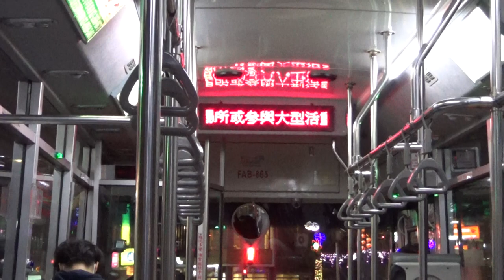|安哥生活日誌| [新店客運] 綠6 FAB-865 往美之城 檳榔路~潭之鄉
拍攝日期: 2021年1月29日
拍攝路線: 新店客運 綠6
車號: FAB-865
往美之城

English Description
Xindian Bus G6 To Mei Zhi Xheng  Binlang R.D~Mei Zhi Cheng
Record Date: 29/1/2021
Record Line: G6
Car Number: FAB-865
To Mei Zhi Cheng
Camera Model: SONY HDR-CX405